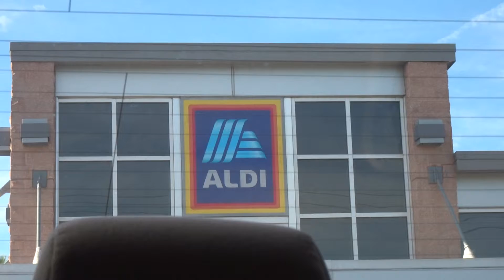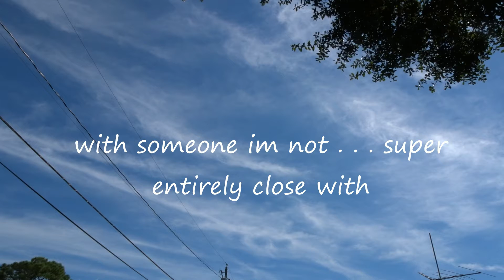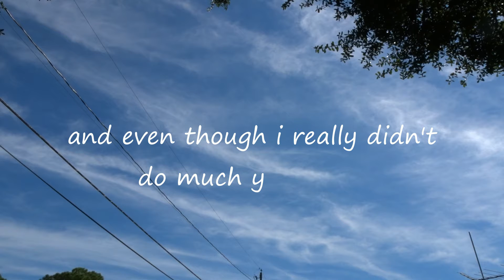resting is hard sometimes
After a busy/chaotic day or two it is so hard to simply rest because I have to process all that happened. I talk about that a little bit, let me know if it is relatable in anyway.
I also show a bit of the farm and about my trip to tour Sativa University. An unexpected delay on the way home was the biggest bit to decompress.

Reminders:
You're worth rest. Rest is productive. Great ideas and self growth come from rest.
& "You wouldn't know what clarity is without chaos." - Unknown